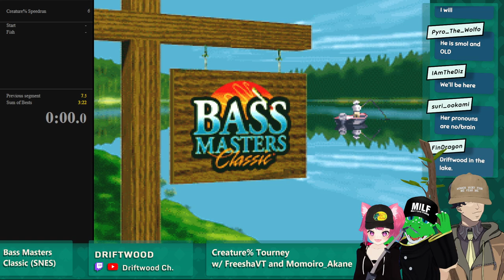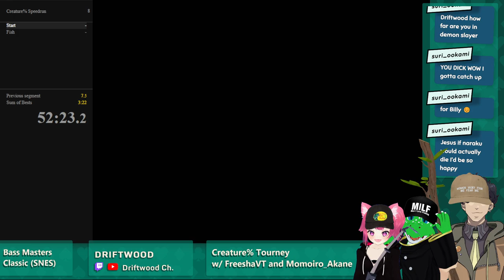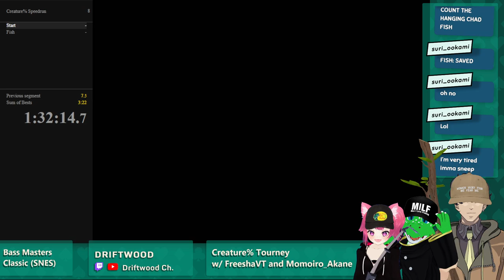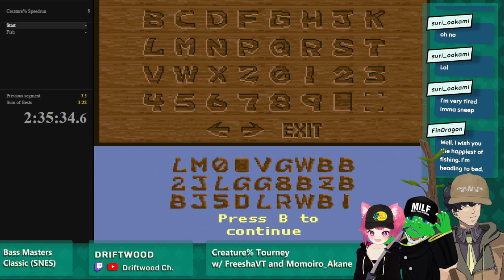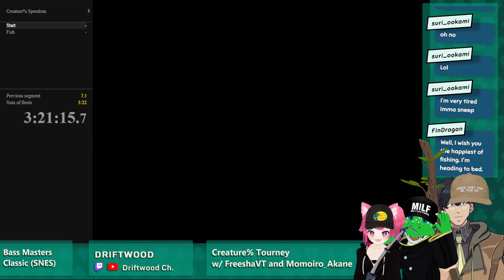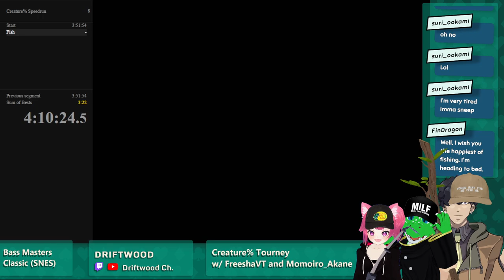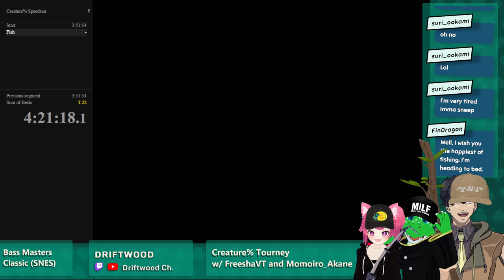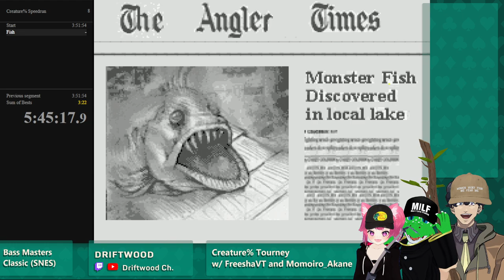[Bass Masters Classic] Creature% Speedrun ft. Momo and Freesha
Screw climbing up jump thing pot man games. We are speedrunning the boss fight in the BEST FISHINIG GAME EVER MADE. Warning there is some drinking involved.

The Rules:
1) The run starts at the 'Press Start' screen, and ends at Lake 4 at the newspaper
2) No save states
3) If you close the game, you have to resume with a password or start over

We also played with a punishment wheel on top of the speedrun requirements. Because screw it why not?

Watch Driftwood live Mondays, Wednesdays and Fridays live on Twitch and VODs on YouTube!
Updates on schedules, changes etc. posted on Twitter